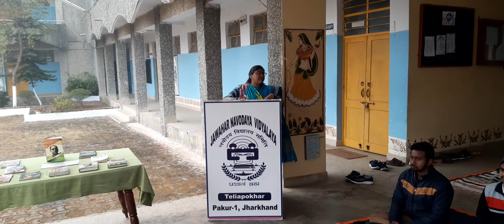parakram divas ,23.1.22,netaji subhash jayanti.